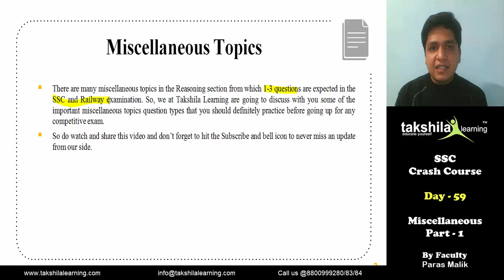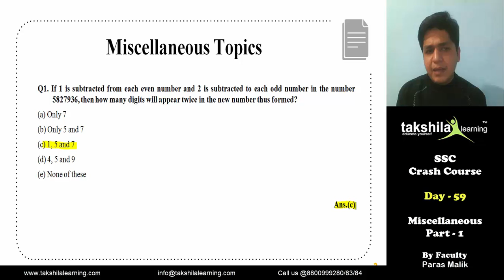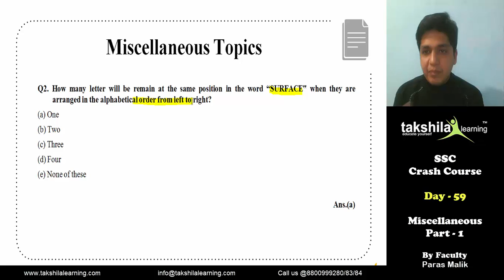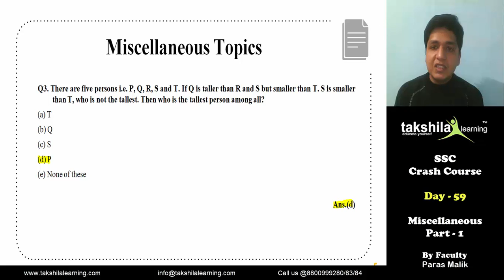Miscellaneous Reasoning Questions | SSC CGL | CPO | CHSL - SSC crash course Day 59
Miscellaneous Topics - Reasoning Ability - SSC Crash Course

There are many miscellaneous topics in the Reasoning section from which 2-4 questions are expected in the SSC and Railway examination. So, we at Takshila Learning are going to discuss with you some of the important miscellaneous topics questions that you should definitely practice before going up for any competitive exam.

This video is part of our free SSC crash course on YouTube to help you out in your preparation for various SSC exams in which we are covering all 4 Subjects (Quant, Reasoning, English, GS) and their important topics helpful for your upcoming SSC exams like SSCCGL SSCCHSL SSCCPO SSCMTS and other exams.

Also; to help you out in preparation for SSC and Banking exams; we have come up with a Brilliant 50 batch where we are enrolling top 50 students who are serious regarding government job preparation and want to crack them in the first attempt. We will provide them Personalised coaching with full updated Video Course for 1 year, Live Classes, Study materials (e-books), Online Test series, Weekly assignments, and Whatsapp group (One-to-One) for doubts solving. Our main aim during the course of preparation will be that all our 50 students crack the exam in the first attempt because Your Success is Our Success.

for OnlineBankingClasses OnlineSSCCoaching Onlinetestseries, updates, and much more...!

miscellaneous reasoning,
miscellaneous reasoning questions,
miscellaneous logical reasoning,
miscellaneous reasoning questions and answers,
SSC crash course in delhi,
SSC chsl crash course,
SSC crash course online,
ssc cgl crash course,
crash course for ssc cgl,